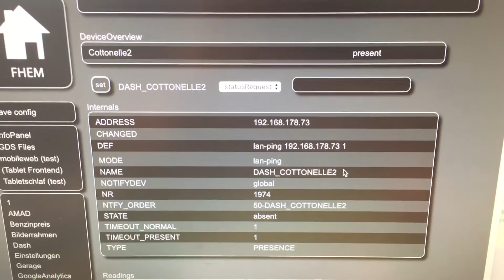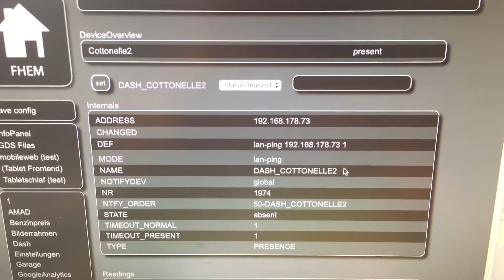Fhem: Licht ein- und ausschalten mit Amazon Dash Button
Lustige Spielereien mit Fhem und den Amazon-Dash.